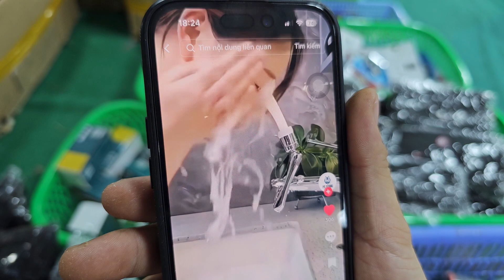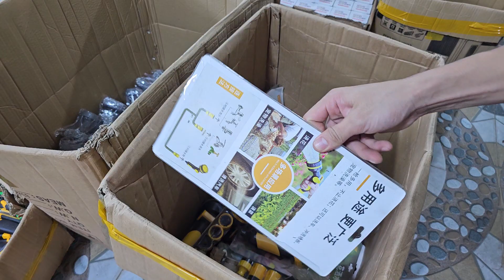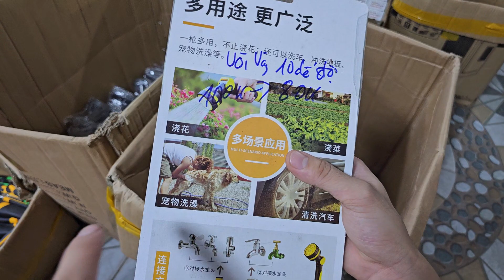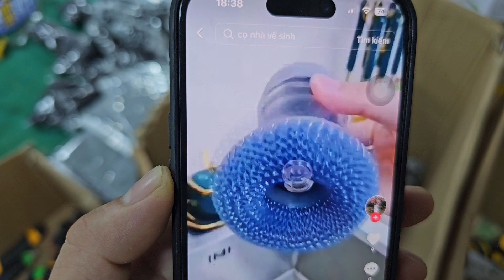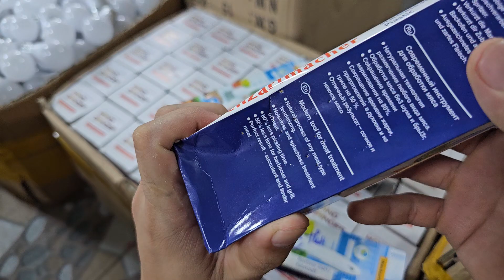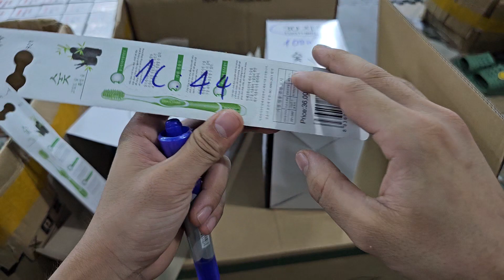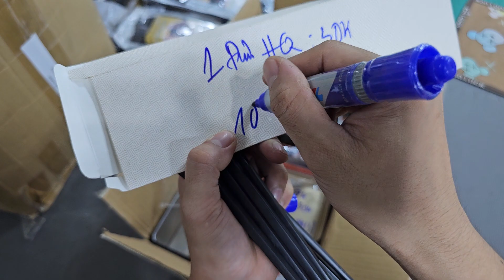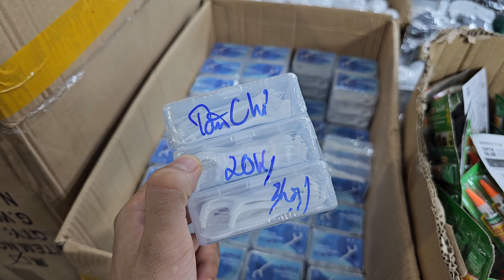XẢ HÀNG DỤNG CỤ NHẬT BÃI SÁNG NAY 07//23-MỜI AE CÙNG XEM..lh:967.128.399